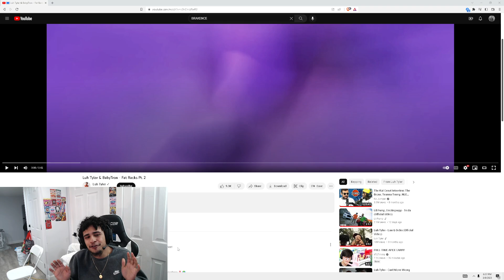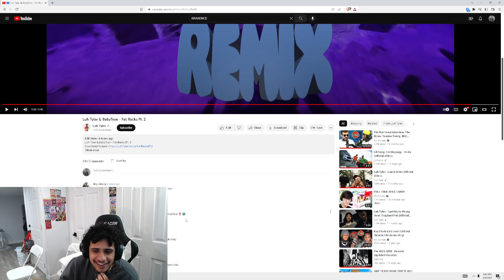Mykal Reacts to Luh Tyler & BabyTron - Fat Racks Pt. 2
STREAM EVERDAY OF THE WEEK TUNE IN
Follow Mykal Cruz